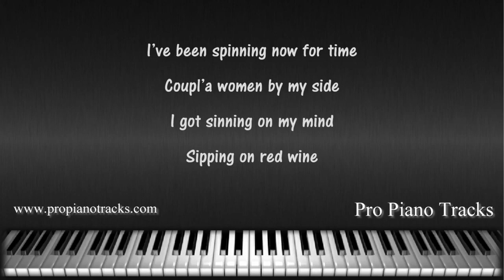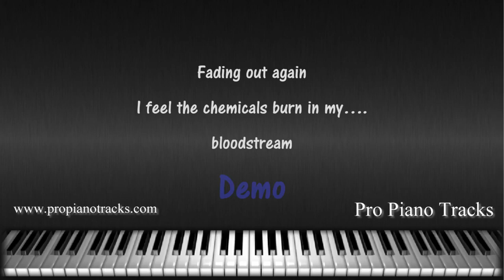Bloodstream Ed Sheeran Piano Accompaniment Karaoke Backing Track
Fantastic piano accompaniment to Bloodstream by Ed Sheeran